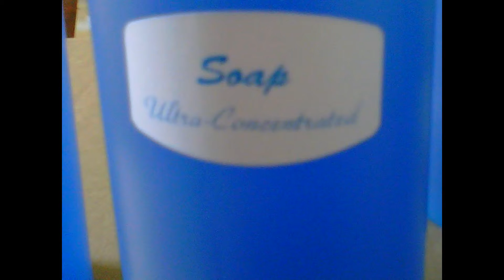Uline.com & Speacialty Bottle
A Porter,Texas Local HeadLines Service